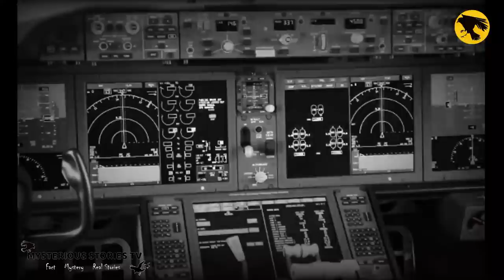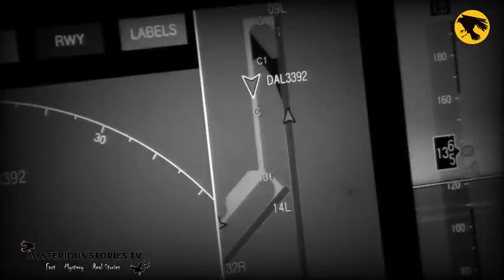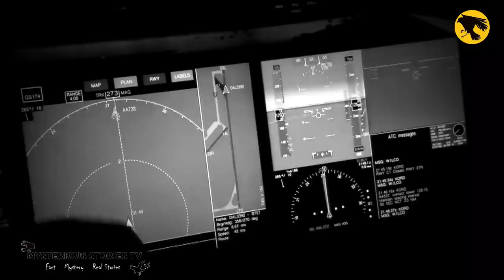हवाई जहाज के होशियार पायलट ने पानी के गिलास से कर दिखाया कारनामा | A Glass of Water Saved a Plane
Title :- हवाई जहाज के होशियार पायलट ने पानी के गिलास से कर दिखाया कारनामा | A Glass of Water Saved a Plane

Guys, imagine if an airplane is flying in the sky. And what if all the tools inside the plane suddenly stop working? In today's video, we will see the true story of one such airplane in which the 2 pilots of this plane was able to land safely.

This video is Created by B.R Dharma Productions .
( It's quick, easy, and we only need a few details to get started.)

Voice over  :      Roshan Yadav
Content Writer:  Puneet Ranjan
Video Editing  : Vikash
Thumbnail :       Akansha Sharma
Video metadata : Pari Jain